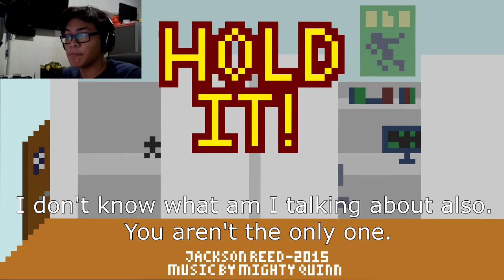CALM YOUR PEE! - Hold It!, A Peeing Simulator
Do not pee on stuff! Or slip miserably...

Outro Song created by "Teknoaxe". It's called "Chiptune Does Dubstep Remastered" and you can listen to it here: